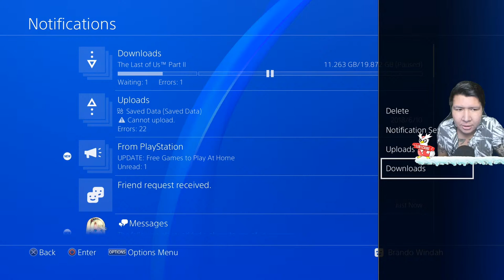MAKHLUK APA LAGI INI!? NAMATIN Until Dawn PART 2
❆ Specification PC:
- Mobo: ASUS ROG Strix Z390-F
- Procie: Intel I9 9900K
- VGA: ASUS RTX 2080 TI OC Edition
- RAM: Corsair Vengeance RGB 48 Gigabyte 3200mhz (3pcs x 3)
- Power Supply: Corsair RM850
- Water Cooler: Corsair H100I Platinum

❆ Live & Recording Equipment:
- Webcam: Logitech C930 (Primary), Logitech Brio (Secondary)
- Audio Mixer: Behringer UMC22 (with Cloudlifter CL-1)
- Mic: Shure SM7B
- Greenscreen: Elgato Green Screen
- Lightning: Softbox with Bardi Smart Lamp 12Watt
- Capture Card: Elgato HD60S
- Macro: Elgato Stream Deck Mini
- Mobile Gaming: Samsung S10+

❆ Gaming Gear:
- Mouse: Logitech G PRO Wireless

nightbot commands:

!umur
!asal
!awalyoutube
!gamefavorite
!jadwal
!pacar
!cendy
!rio
!harly
!eka